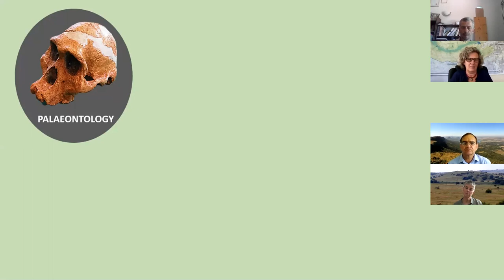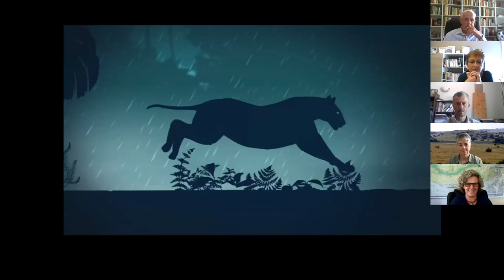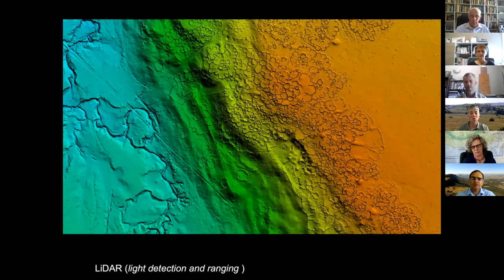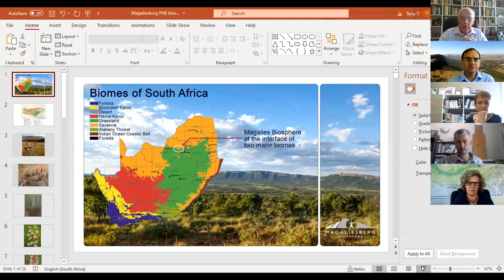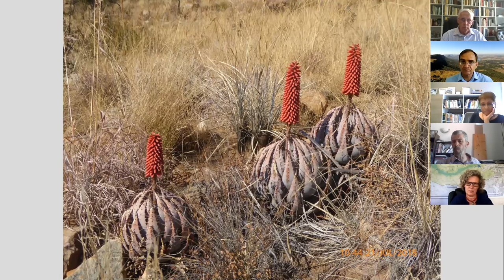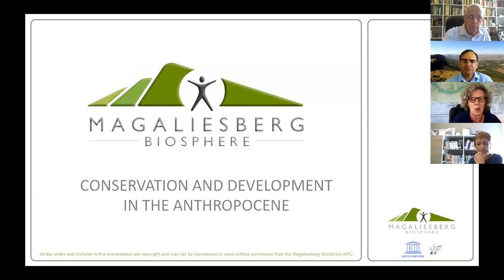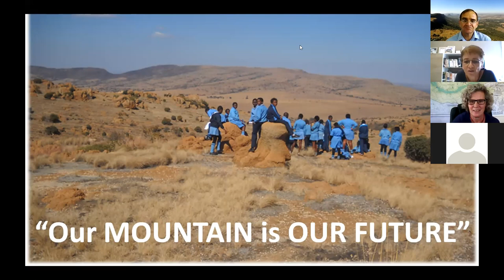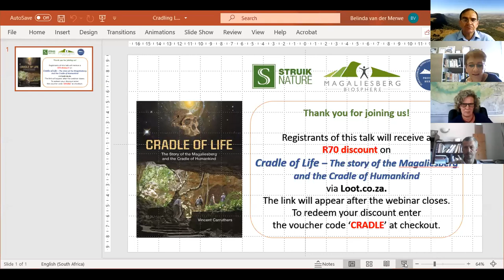Cradling Life - the wonders of the Cradle-Magaliesberg environs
The Magaliesberg Biosphere Reserve and Cradle of Humankind comprise a unique region. The breadth of biodiversity, the fossil evidence of life’s origins, the exciting history of war and peace, and the geological formation of the world’s richest mineral deposits, all contribute to one of South Africa’s most treasured landscapes.

Four experts will discuss this intriguing place and the secrets of its sustainability.
• Tony DeCastro, ecologist and specialist in grassland and savannah biomes, will reveal the biodiversity in the region and its importance as a natural ecosystem.
• Archaeology Professor Amanda Esterhuysen is Head of the Origins Museum. She will explain the deep time fossil and archaeological record that has made the Cradle area world famous.
• Andre Wedepohl: Business Development Manager of Kedar Heritage Lodge and expert on the history of the region will talk about the South African War and why the Magaliesberg played such an important part in that campaign.
• Belinda Cooper: Co-ordinator of Magaliesberg Biosphere Reserve has a comprehensive knowledge of the region and will talk about the opportunities and threats of today.

• The discussion is co-ordinated by environmentalist Vincent Carruthers, author of The Cradle of Life, the Story of the Magaliesberg and the Cradle of Humankind.
Introductions by Pippa Parker, Struik Nature, Penguin Random House SA publisher .

'Cradle of Life - the story of the Magaliesberg and the Cradle of Humankind'. available at a special price via Loot